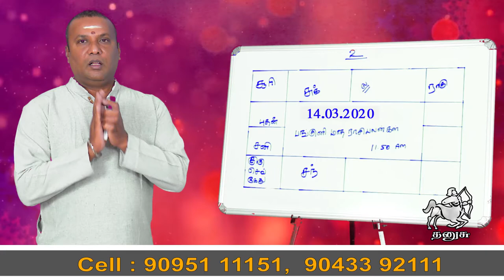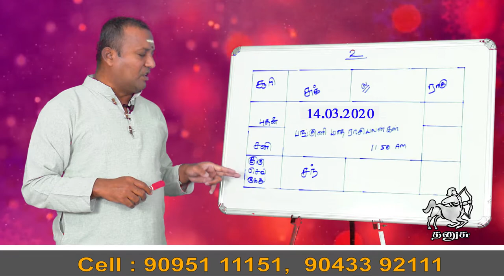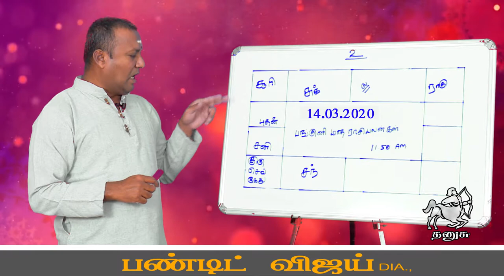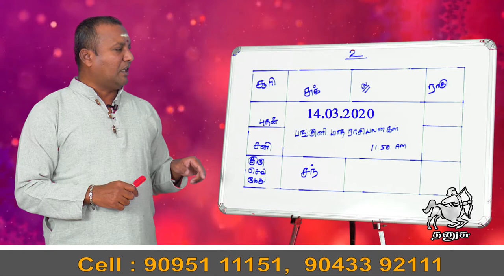பங்குனி மாதராசி பலன்| தனுசு ராசிக்கு பலன்...